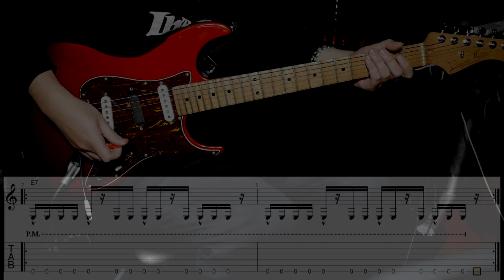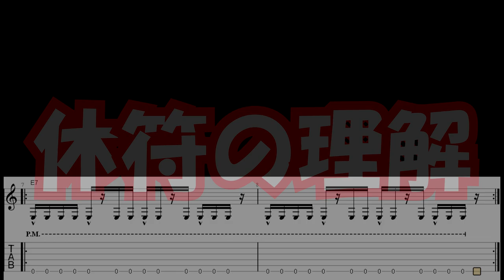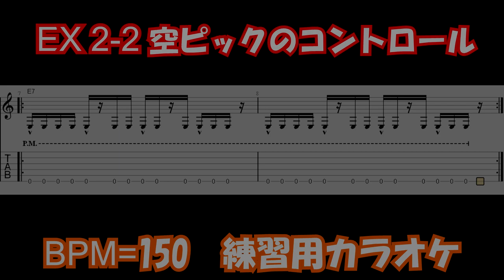#4 空ピッキングのコントロール【100フレーズ弾き切った頃には、お前はもう速弾けている】EX 2-2 「アップだけ弱くない？てか、そこダウンじゃないから…」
速弾きの中でも比較的多い16分パターンの練習。
コントロールが必要な部分が多く、基礎の中でも無視されやすい空ピッキングをきちんと習得せよ！

BPM＝180&150　Standard Tuning

ギターリスト：阿部ユウタロウ
●ハードロックやヘヴィーメタルを軸に楽曲提供やレッスン、自身のソロアルバムでのアーティスト活動をしております。
※ESPエンタテイメント東京にてギターコースチーフを務め、今までに1000人以上の育成に携わっておりレッスンには定評があります。また、大手レコード会社のアーティスト育成にも多々携わっております。
エンドースメント・モニター/MARSHALL . Red House Guitars

#4 Controlling Empty Picking [By the time you've played through 100 phrases, you're already playing fast] EX 2-2 "Isn't just the up part weak? I mean, it's not down there..."

Practice of 16-minute patterns, which are relatively common among fast playing.
Learn properly the empty picking, which requires a lot of control and is easily ignored among the fundamentals!

Guitarist: Yutaro Abe
I am a guitarist who has been active as an artist in hard rock and heavy metal, providing music, lessons, and my own solo album.
He is the guitar course chief at ESP Entertainment Tokyo, and has trained over 1,000 students to date, and is well known for his lessons. I have also been involved in the training of many artists for major record companies.
Endorsement＆Monitor/MARSHALL . Red House Guitars